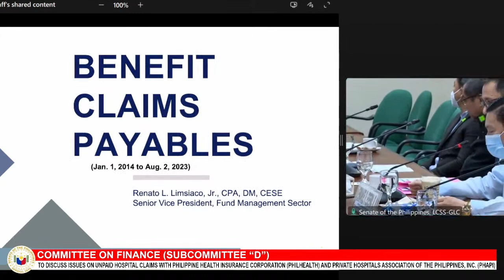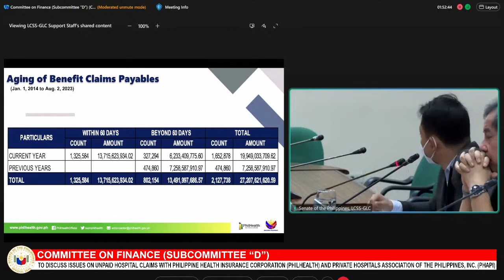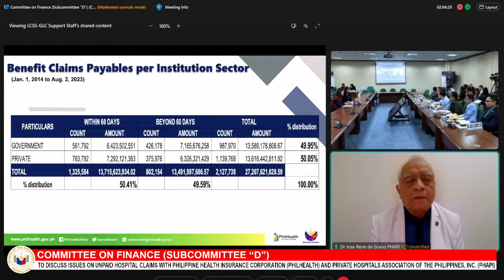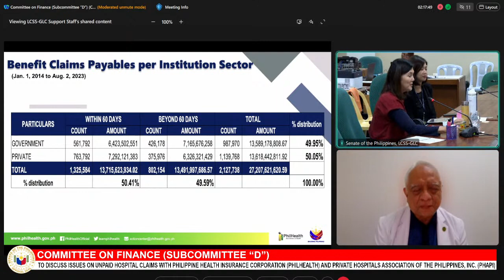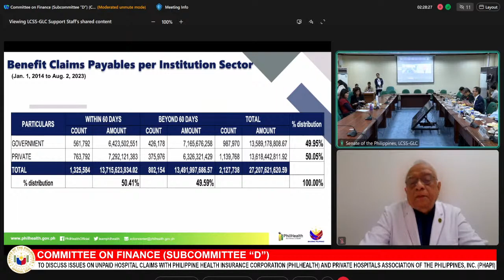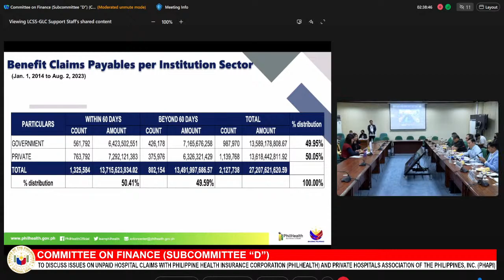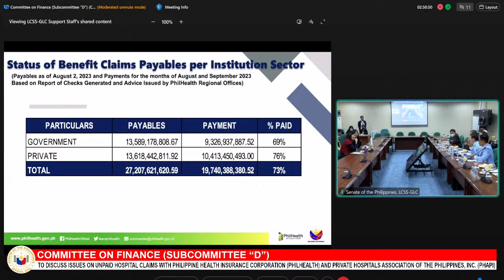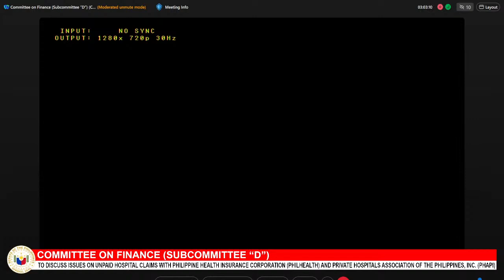PHILIPPINE SENATE HEARINGS FULLVERSION 2023 imTKNtv